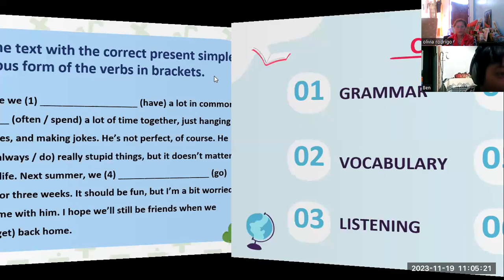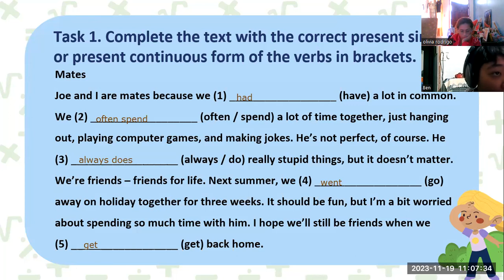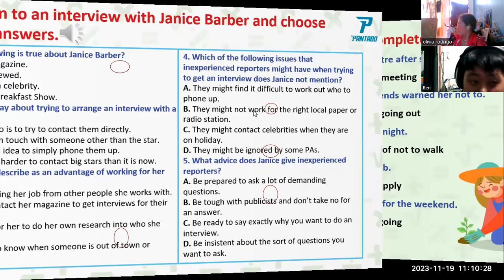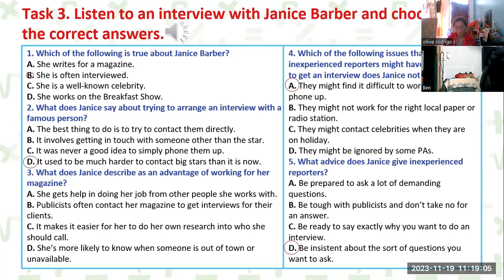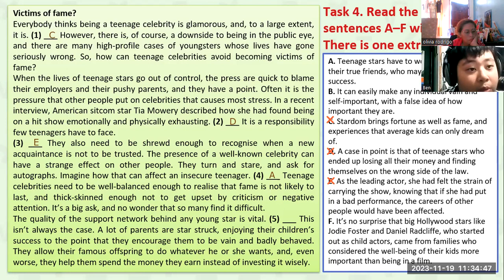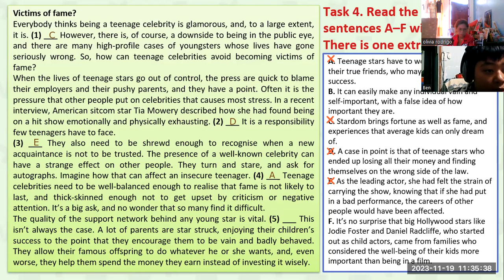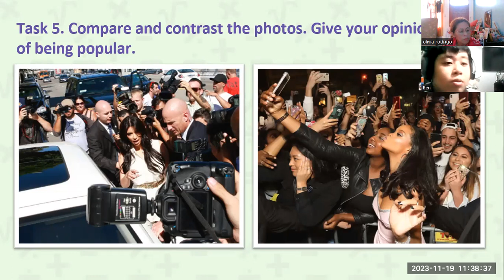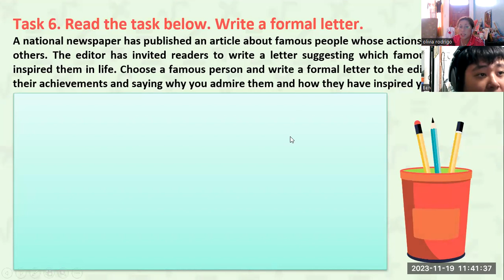BEN.1.1 UPER INERMEDIATE